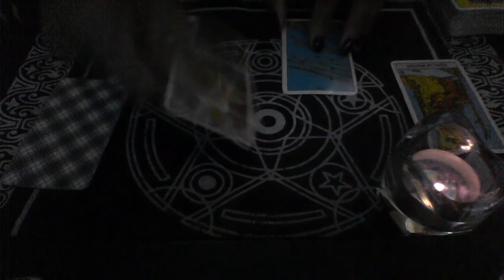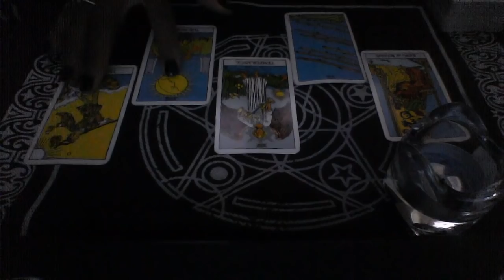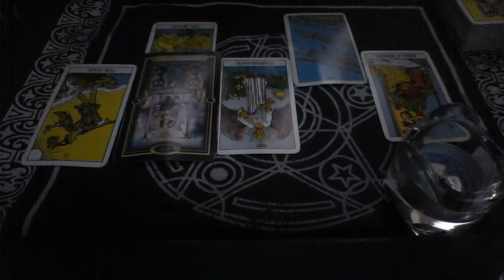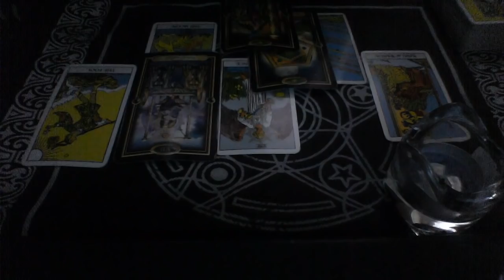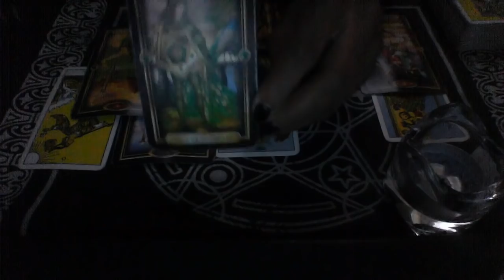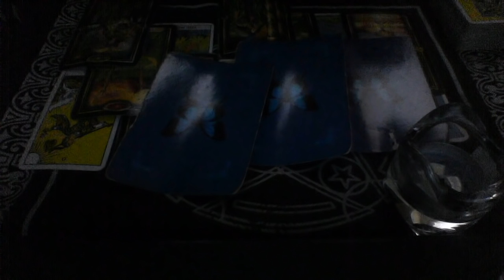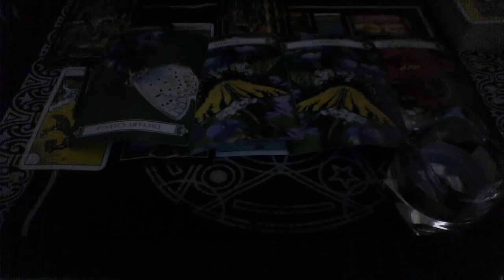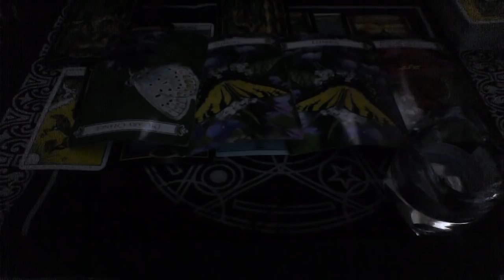SCORPIO MID DEC 2018 YES, I HAVE SECRETS BUT I STILL WANT YOU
My astrological makeup:

Sun: Aquarius
Moon: Libra
Ascendant: Aries

Ellej446
TAROTOFELLE